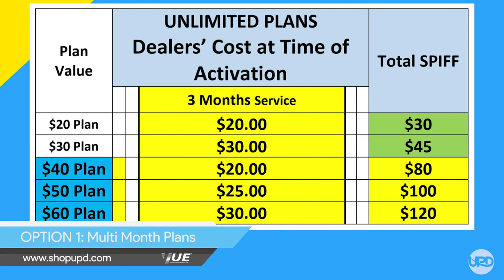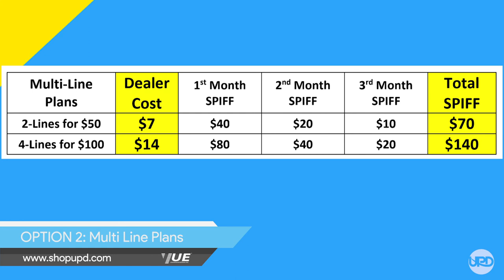H2O Wireless Minimum Performance Requirements Policy (MPR) -Ibrahim Abusharbain/ Vue Communications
Starting June 8th, 2020, H2O Wireless introduced a Minimum Performance Requirements Policy (MPR) that applies to all Authorized Retailers. This video explains the Policy, What it means, and What to do to meet the requirements.

VIDEO EDITOR: Unlimited Prepay Distribution